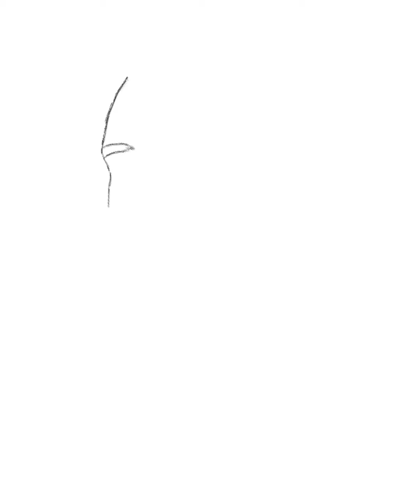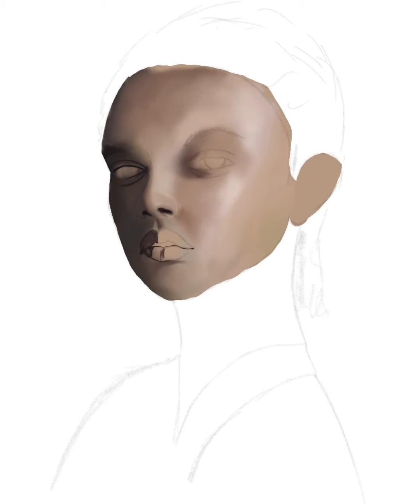Girl portrait | Infinite Painter | Digital Painting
DM to get your own cartoons